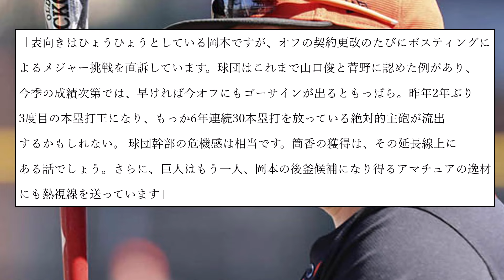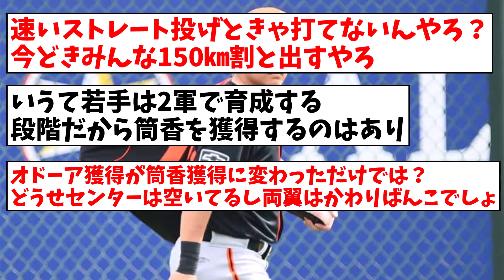【巨人】若手の芽を摘むことになっても筒香獲得に乗り出す複雑事情…主砲メジャー挑戦の点と線【ゲンダイ】【なんJ反応】【プロ野球反応集】【2chスレ】【5chスレ】